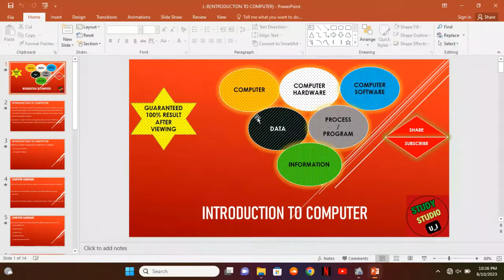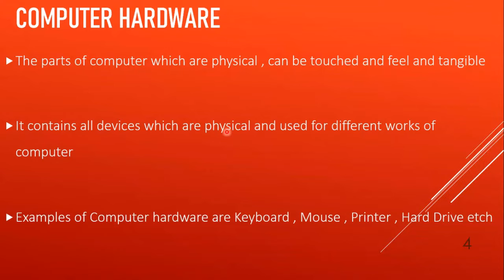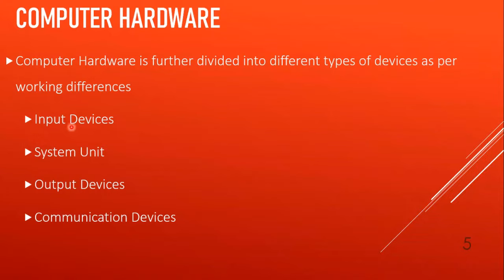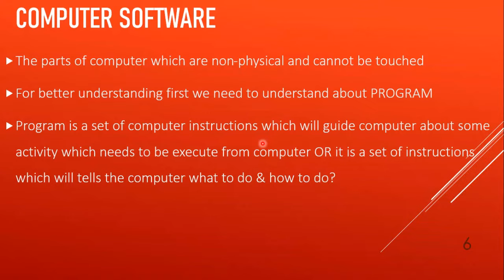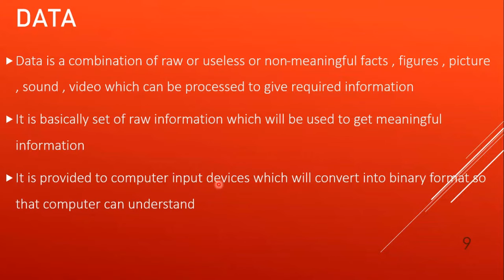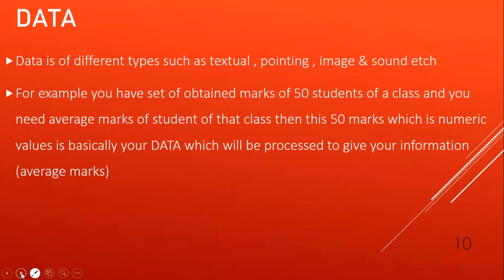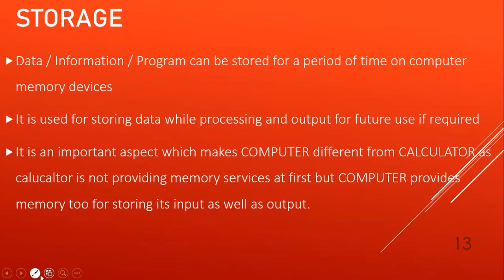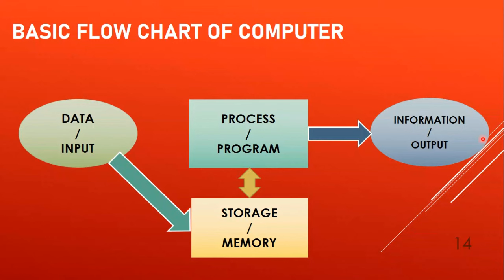WHAT IS COMPUTER | WHAT ARE COMPONENTS OF COMPUTER | WHAT IS DATA , INFORMATION , PROGRAM | L-B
Dear All,

Asalaam - O - Alaikum / Hi!

Thanks to all of you for your views and likes on my previous videos , Find my next video do review if any improvement required.

In this Video , we will get to know about below mentioned topics and questions:
---   Define Computer
---   What is Computer hardware
---   Define Computer hardware
---   What is Computer software
---   Define Computer software
---   What are examples of Computer Hardware
---   What is Program
---   Define Program
---   What is Instruction
---   What is Data
---   Define Data
---   What are examples of Data
---   What is Process
---   Define Process
---   What is Information
---   Define Information
---   What is Storage
---   Define Storage
---   What is Memory
---   Define Memory
---   Define Basic Flow of Working of Computer

I tried to cover above mentioned points but still improvement is always required so need your reviews and comments on this video to improve myself and also want your reviews if anything more required to cover on this topic.

Thanks & Regards,
STUDY_STUDIO BY U_J